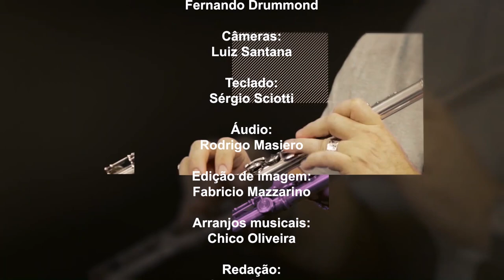CHICO OLIVEIRA TRUMPET AND FRIENDS DERICO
Chico Oliveira Trumpet and friends

Seu nome: João Frederico Sciotti
Sua data de nascimento: 17/Julho/1966

   Profissional desde os 11 anos, DERICO SCIOTTI começou seus estudos de flauta aos 5 anos de idade. Desde então, teve a oportunidade de estudar com mestres renomados como João Dias Carrasqueira, Antônio Carlos Carrasqueira, Jean-Noel Saghaard, Lídia Alimonda, Héctor Costita e Amilson Godoy.

   De formação erudita, DERICO SCIOTTI obteve grande repercussão nacional a partir de 1974, quando ganhou vários concursos nacionais e internacionais para jovens instrumentistas, o que possibilitou sua participação em diversos recitais e concertos pelo Brasil. Nesta época, com 14 anos, foi “spala” (primeiro flautista) da Orquestra Jovem Municipal de São Paulo e participou do Festival de Inverno de Campos do Jordão em 1980, onde se apresentou regido pelo maestro Eleazar de Carvalho.

   Em 1979, paralelamente a sua carreira erudita, DERICO SCIOTTI começa a tomar conhecimento de novos estilos musicais como jazz, blues, música instrumental (fusion) e música experimental (dodecafonismo e minimalismo). É neste momento que abrem-se suas perspectivas musicais, aprendendo linguagens novas em instrumentos como saxofone, piano, guitarra, contrabaixo, violão e bateria.

   DERICO SCIOTTI torna-se multi-instrumentista e parte para uma carreira mais popular, onde conhece músicos e artistas com quem passa a trabalhar, tais como Dominguinhos, Diana Pequeno, Marlui Miranda, Jean & Paulo Garfunkel, Amelinha, Trovadores Urbanos, Ana de Hollanda, Celso Viáfora, Márcia Salomon, Chico César, Eliete Negreiros, além de participar com o Grupo Ânima de shows com artistas como Hermeto Paschoal, Egberto Gismonti, Itamar Assumpção, Arrigo Barnabé e Grupo Rumo.

   Em 1983 funda juntamente com sua família a Escola de Música,  artlivre, que hoje conta com três unidades em São Paulo abrigando, entre crianças, jovens e adultos, uma comunidade de 300 alunos e 15 professores.

   Em 1986, como contrabaixista, passa a integrar um grupo de músicos “representantes” de equipamentos da multinacional Roland, uma empresa japonesa de instrumentos e equipamentos musicais de última geração.

Em 1990, DERICO SCIOTTI é convidado a participar das gravações do programa Jô Soares Onze e Meia do SBT Canal 4 São Paulo como saxofonista e flautista do Quinteto Onze e Meia.

Com isso, surgiram possibilidades para que DERICO SCIOTTI pudesse alavancar sua carreira solo com a gravação de 12 CDs, o primeiro chamado “Quinteto Onze e Meia”, gravado em 1992 e lançado pela CID discos, o segundo chamado “Tribute”, gravado em 1994 e lançado pela Warner Music, o terceiro chamado “Derico e os Antropófagos Anônimos live in Palicari”, gravado ao vivo em 1997 e lançado pela Virgin Records, o quarto chamado “Derico Onze Meses”, direcionado ao público infantil e lançado pela Angels Records em 1999, o quinto “Jô Soares e o Sexteto”, gravado ao vivo e lançado pela Sony Music em 2000, o sexto “Derico & Sérgio – DUO SCIOTTI”, gravado ao vivo e lançado pela Zabumba Records em 2002, o sétimo “Duo Sciotti – Dois por Dois”, gravado em 2004 e lançado pela Zabumba Records, o oitavo “Derico & Clube do Jazz”, gravado ao vivo em Bauru e lançado em 2005, o nono um cd duplo comemorativo "Derico & Sérgio - Duo Sciotti - 25 anos" lançado em 2007, o décimo "Duo Sciotti - Kizuna" somente com músicas japonesas, lançado em 2009, o décimo "Duo Sciotti - Só Nós", lançado em 2011, o décimo primeiro "Derico & Clube do Jazz Vol2" lançado em 2014 e o décimo segundo "Duo Sciotti 0 Kizuna 2" lançado em 2015. DERICO SCIOTTI já lançou três livros, o primeiro em 1995 “A Busca Dos Óculos de Graal – A História do Deriquismo e outros Assuntos Aleatórios” pela Editora Best Seller, o segundo em 2001 “Bobagens.com” pela Editora Madras e o terceiro em 2010 "Volta ao Mundo Numa Bicicleta Ergométrica" 'pela Editora Planeta. DERICO SCIOTTI participou de três Bienais do livro, em 1996, em 2002 e 2010.

   DERICO SCIOTTI tem um programa de rádio chamado "Jazz em Ponto", já veiculado em rádios do Brasil como Eldorado FM em São Paulo, Litoral FM em Santos, Lúmen FM em Curitiba, Modelo FM em Indaiatuba e Prime FM em São Paulo. Hoje, é veiculado na Unasp FM, toda terça feira 22hs.